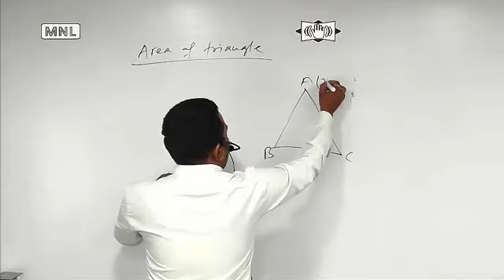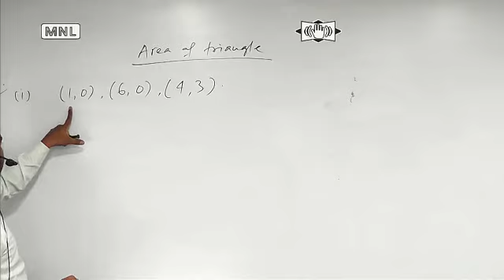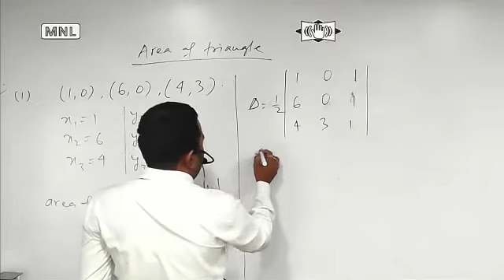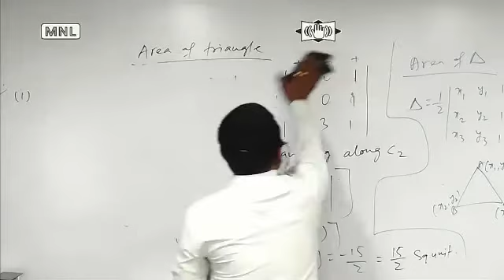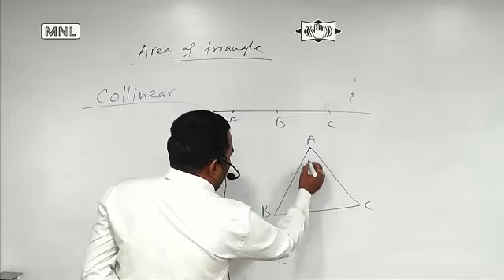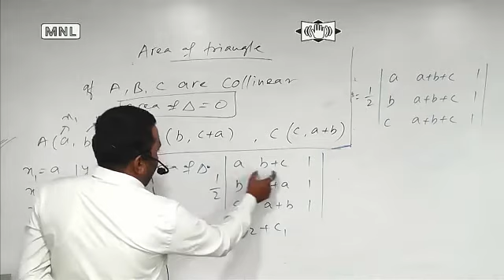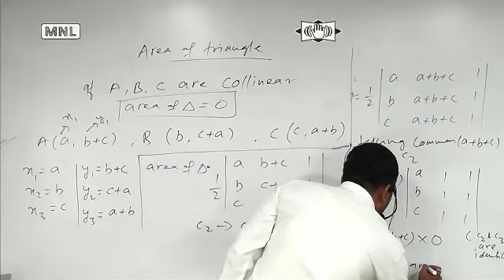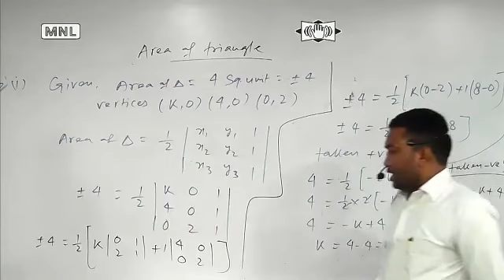Class 12th, NCERT, Mathematics Determinants, Ex-4.3, Lecture-8th